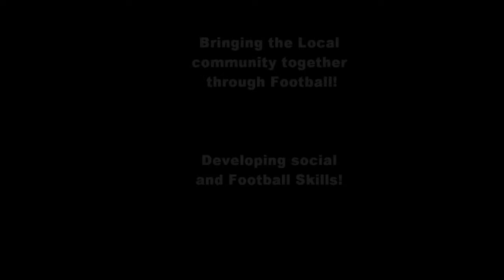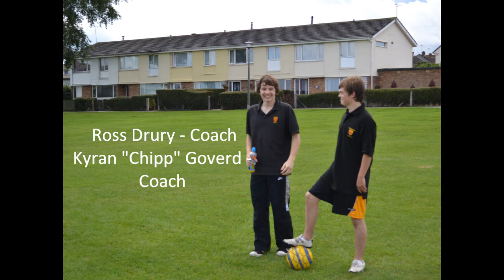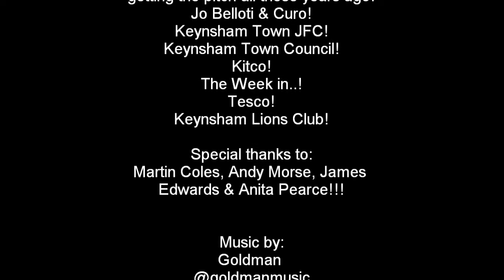Kelston Road Movie 1st.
Kelston Rd Football Initiative.
First short movie.

The initiative won a £500 arts last year.
This is the first short film we have produced.